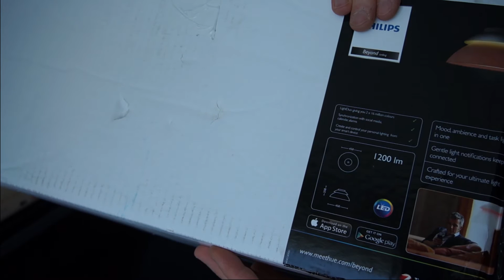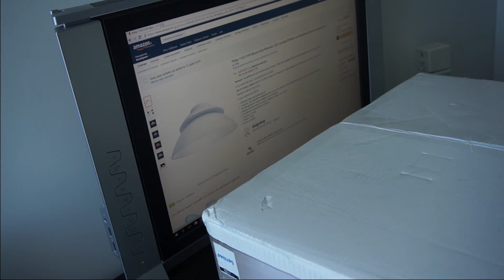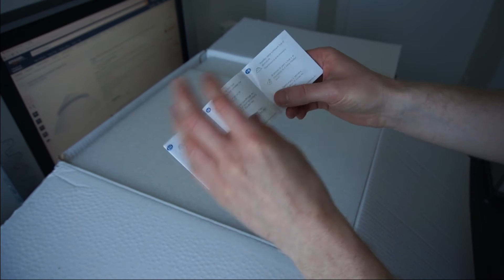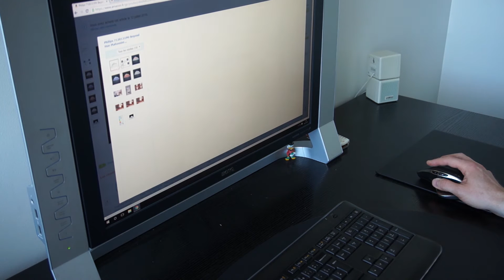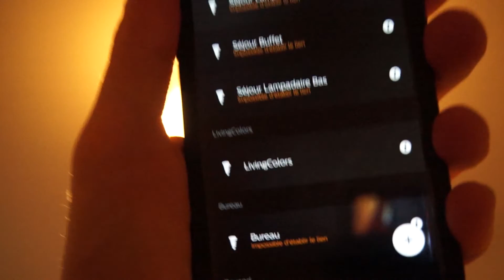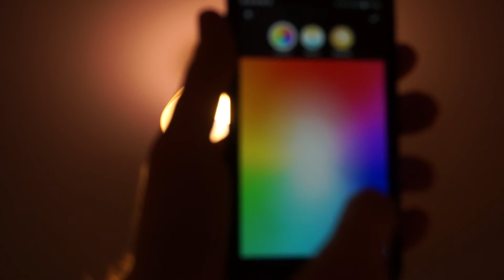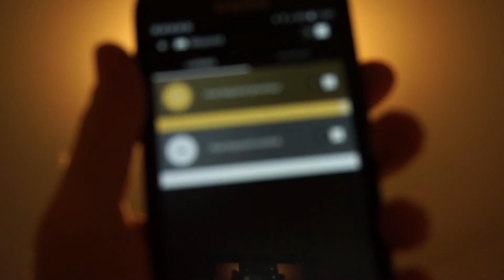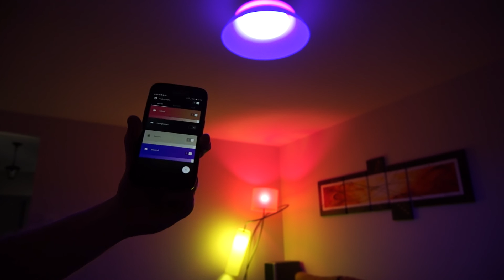Le plafonnier Philips Beyond Hue LED connecté (7120131PH)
Sommaire:
00:00 Un produit relativement cher !
01:00 Présentation de l'emballage et des caractéristiques techniques
02:20 Ouverture et déballage
03:48 Recommandations d'utilisation
04:07 Notice d'emploi
05:00 Passage en revue des pièces du plafonnier
06:35 Caractéristiques détaillées du plafonnier
08:50 Présentation de la gamme Beyond et visuels
10:30 Prix du plafonnier Hue Beyond
11:45 Installation du plafonnier dans mon séjour
12:50 Etape 1: branchement électrique et plaque de fixation
14:30 Etape 2: fixation du socle et sécurisation avec la vis
17:20 Vérification: bon fonctionnement de la lampe
17:45 Etape 3: Fixation du bol en verre
19:30 Fiche d'identification avec le code Hue pour l’appairage.
20:05 Etape 4: Fixation du capot plastique
21:10 Rendu lumineux dans la pénombre
21:30 Appairage dans l'application mobile Hue
22:10 Présentation de la commande à distance, réglages d'intensité, de chaleur, de couleur
25:30 Vue d'ensemble couplé avec plusieurs ampoules Hue
26:55 Extinction via l'application (ou un interrupteur Philips) vs extinction via l'interrupteur mural
28:15 Conclusion finale du test: un produit très cher et gadget pour beaucoup, mais très élégant, bien fini et intelligent. A vous de voir !

Suivez moi !